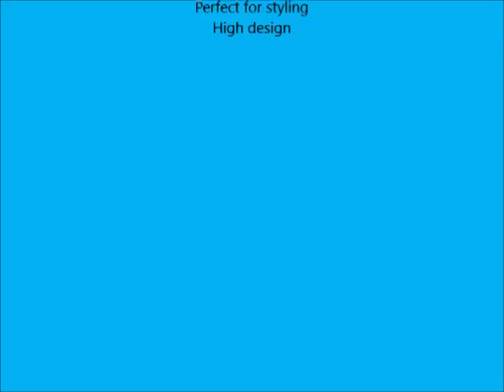Annie Rat Tail Comb Set, 12 Count